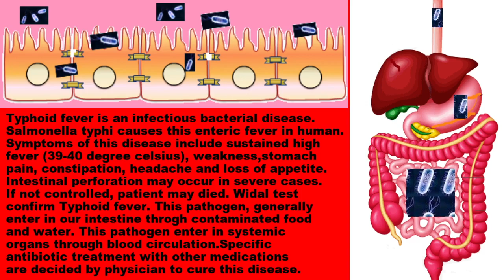Typhoid Fever (टाइफाइड बुखार): For NEET, AIIMS, CBSE, ISC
Biology by Dr. Irfan Ahmad